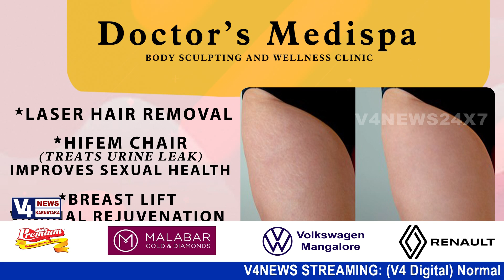ದೀಪಾವಳಿ ದೋಸೆ ಹಬ್ಬ ಕಾರ್ಯಕ್ರಮ